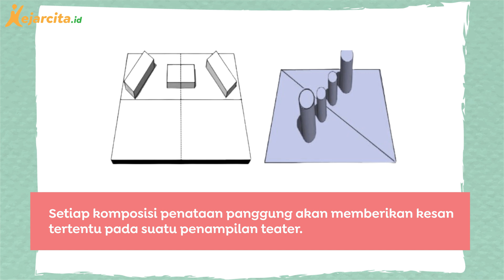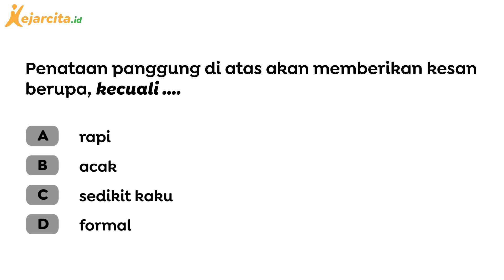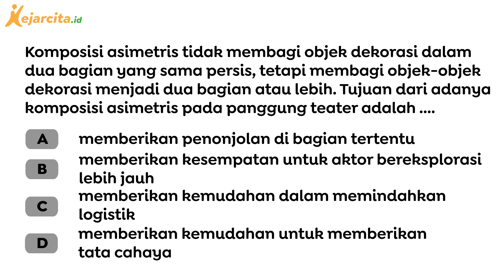Apa Kesan dari Penataan Panggung Ini?| Contoh Soal Seni Teater | Seni Teater SMP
Apa Kesan dari Penataan Panggung Ini? (Contoh Soal Seni Teater  SMP Kelas 7)
Dalam sebuah pertunjukkan teater, penataan panggung teater sangatlah penting. Karena setiap komposisi penataan panggung akan memberikan kesan tertentu pada suatu penampilan teater.